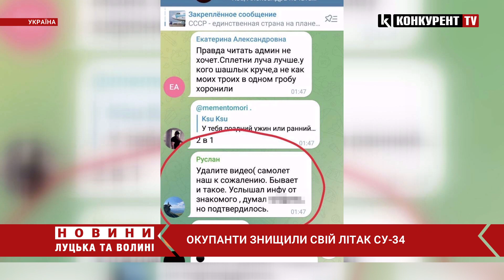Російські окупанти знищили свій літак Су-34. Його ціна 36 000 000 доларів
Можна вічно дивитися на три речі: як тече вода, як горить вогонь і як російські окупанти знищують самі себе. Так, стало відомо, що у ніч на 18 липня рашисти взяли і збили свій літак Су 34.